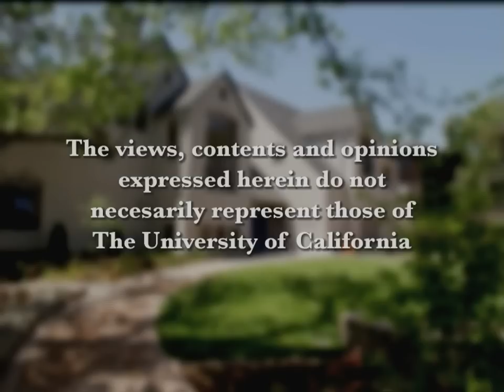Aftershock with Robert Reich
Robert Reich examines the aftermath of the economic meltdown arguing that there is a structural problem with an increasing concentration of income and wealth at the top, and a middle class that has had to go deeply into debt to maintain a decent standard of living. He argues that history shows that such a disparity leads to ever greater booms followed by ever deeper busts.  Series: Richard and Rhoda Goldman School of Public Policy at UC Berkeley [1/2011] [Public Affairs] [Show ID: 20481]